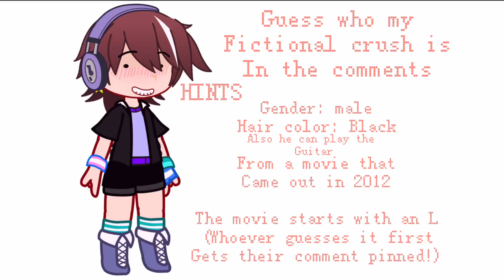Guess who my fictional crush is ‼️‼️ // Gacha Club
I swear I haven’t had a fictional crush in so long, It’s summer now so I got over actual human crushes at school